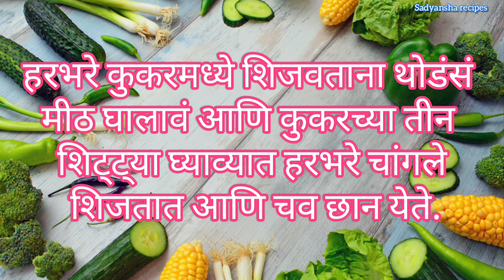पदार्थ चविष्ट आणि रुचकर होण्यासाठी या किचन टिप्स माहित असायलाच हव्यात | kitchen tips marathi |भाग २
अजून काही महत्त्वपूर्ण टिप्स पाहण्यासाठी पुढील दिलेल्या लिंक नक्की पाहा.

2)
पदार्थ चविष्ट आणि रुचकर होण्यासाठी या किचन टिप्स माहित असायलाच हव्यात | kitchen tips marathi | भाग ३

३)
पदार्थ चविष्ट आणि रुचकर होण्यासाठी या किचन टिप्स माहित असायलाच हव्यात | kitchen tips marathi | भाग ४